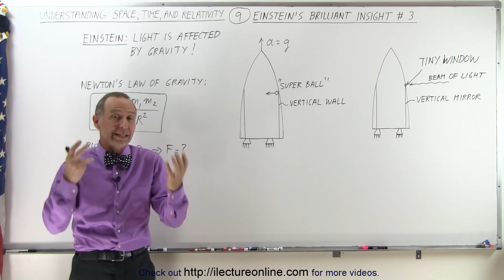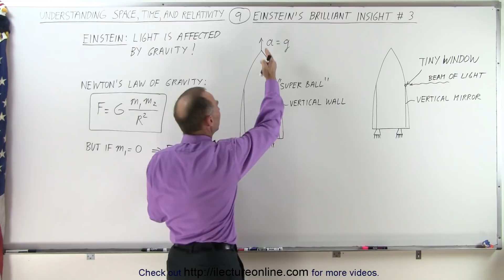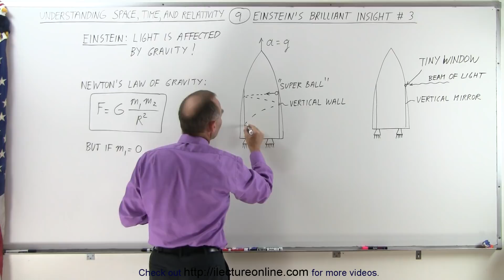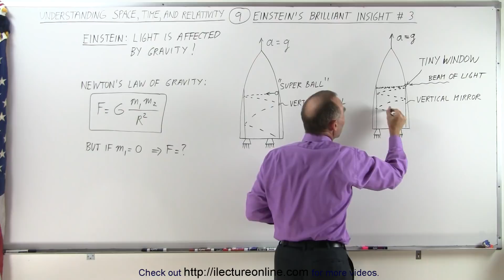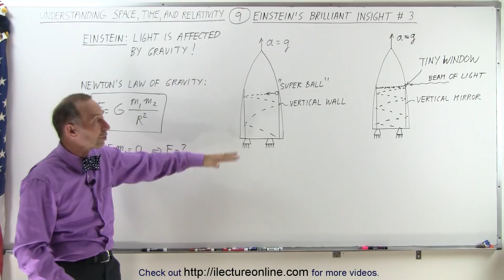Physics 62.1 Understanding Space, Time & Relativity (9 of 55) Einstein's Brilliant Insight 3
In this video I will explain Einstein's brilliant concept that light is affected by gravity. Einstein's thought experiment was that a super-ball bouncing off opposite walls in a space ship accelerating at a=gravity will eventually bounce to the ground. Einstein postulated that light, not unlike a super-ball, will behave similarly.